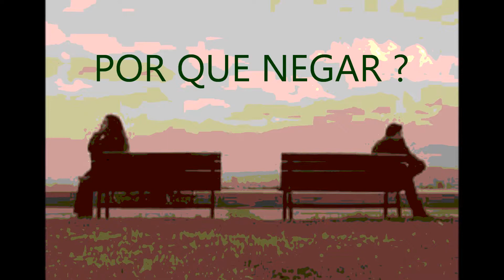POR QUE NEGAR ( ROMANTICO BOLERO RANCHERA)=GERMAN BAS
PRECIOSO BOLERO RANCHERA